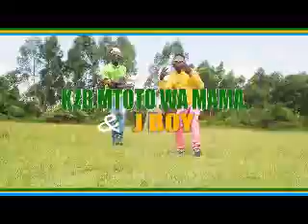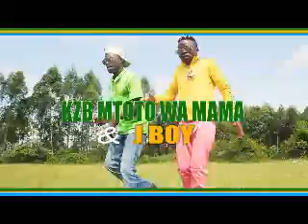Peace and love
Trouble TALENTS